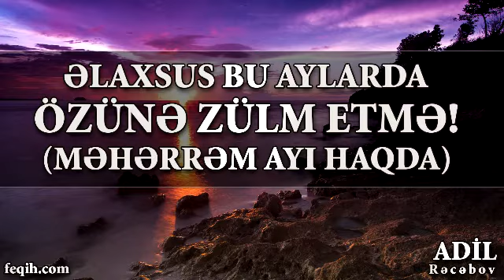Adil Rəcəbov - Əlaxsus, bu aylarda özüvə zülm etmə! (Məhərrəm ayı haqqında)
Aşura günündə edilən bidətlərin tarixi

Aşura günü ilə əlaqədar maraqlı məlumatlar – Taasuə günü

Aşura günü niyə oruc tuturuq?

Aşura günü nədir?

Məhərrəm ayı

Yeni ilin ilk ayı — Muharram

Məhərrəm ayı

Məhərrəm ayı və Aşura günü – 17 dərs